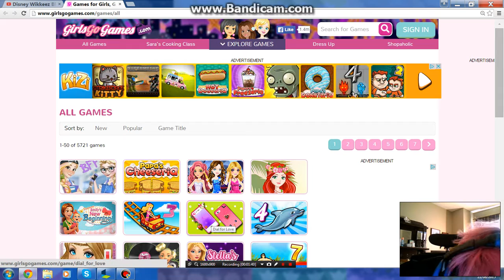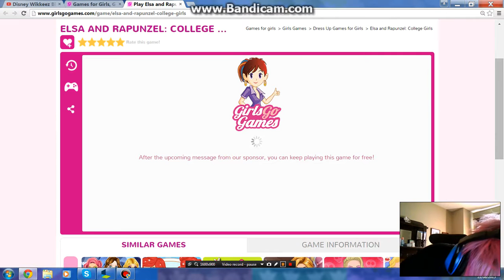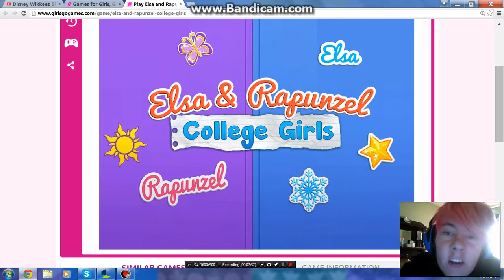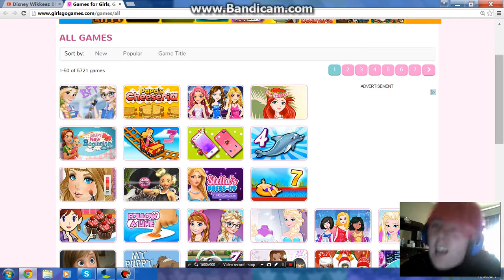Let's Play Elsa and Rapunzel College Girls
Hey guys Eli here, today I decided to take t easy with some Disney games! What I learned from this game is that it's fucked up. It makes NO SENSE!!! But I do hope that you guys enjoyed it. Peace out!